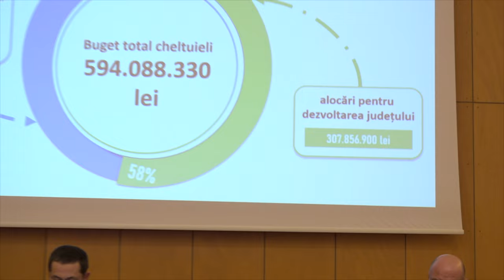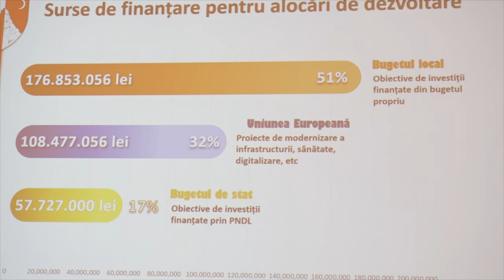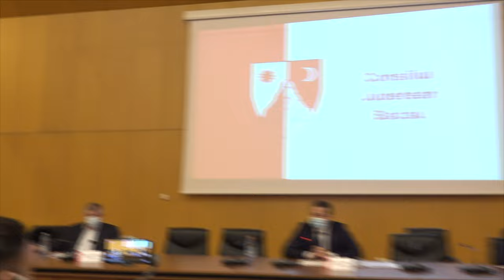LA BACAU Sedinta Consiliului Judetean din 10 februarie FILMARE EXCLUSIV TV 4K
LA BACĂU Ședința Consiliului Județean din 10 februarie FILMARE EXCLUSIV TV 4K.

Vizionare plăcută !

ROMANIA KEYWORD PRO PLUG-IN:
metaverse,
meta vers,
metavers,
metavers romania,